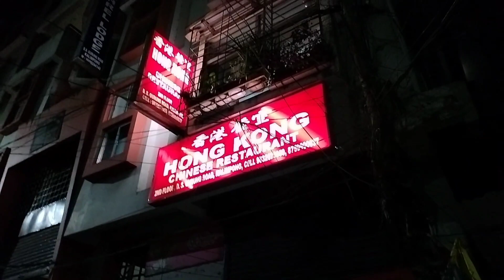Freestyle Mukbang, first of its kind. Wanna know how it's done? honkong Restaurant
Dad treated us with Chinese for Dinner, we ate our hearts out and performed our secret ninja freestyle Mukbang.